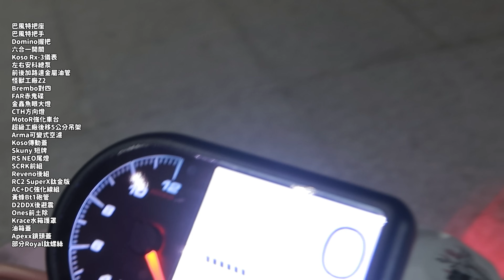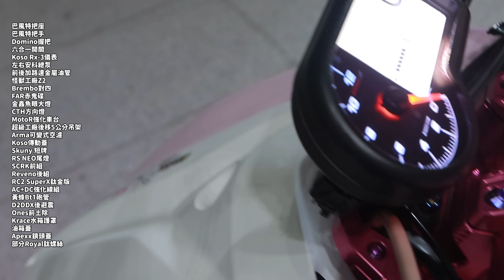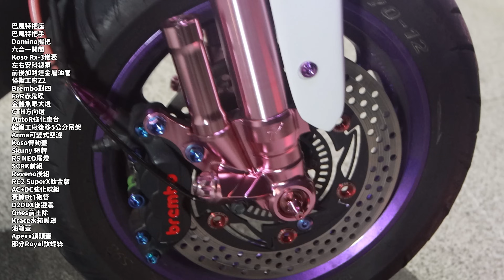【究是要分享-改裝車分享】六代勁戰改裸把!!全車粉紅色精品!!就是要粉紅!!